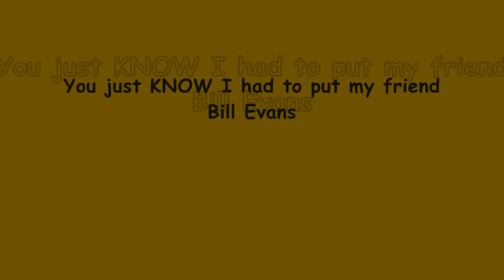01.26.13 Amherst Train Show- My OMI SD70ACes running on the MPRR layout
Am I brass collector?.  Hell nahh!  I run all of my shit.  I buy Brass engines to run, not put them display cases.  If I really wanted to buy and collect something for a display case I would get corny Hummel Figurines. LOL  I love the OMI SD70ACe engines but I run each and every one of them.  Well here are the stars of the video running at the Amherst Train Show on the Mohegan & Pequot Railroad Club layout.